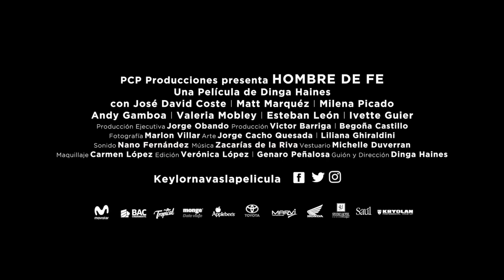Hombre de Fe Keylor Navas Trailer Oficial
Una historia que te llenará de inspiración. ¡No te perdás el estreno este mes de diciembre!